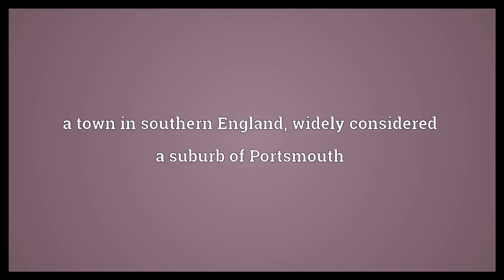Southsea Meaning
Video shows what Southsea means. a town in southern England, widely considered a suburb of Portsmouth.  Southsea Meaning. How to pronounce, definition audio dictionary. How to say Southsea. Powered by MaryTTS, Wiktionary